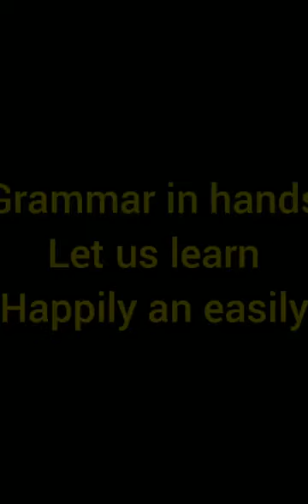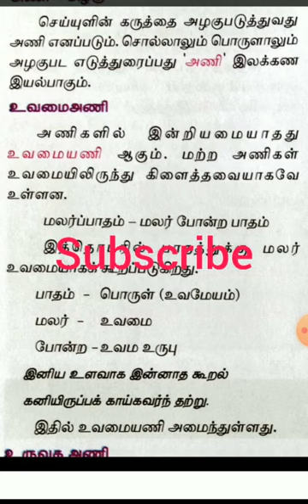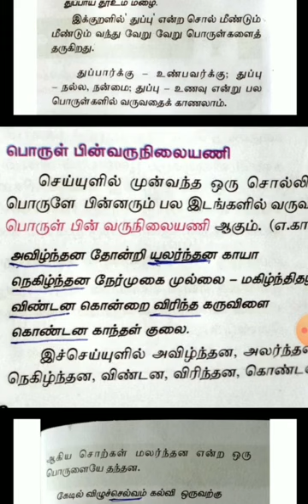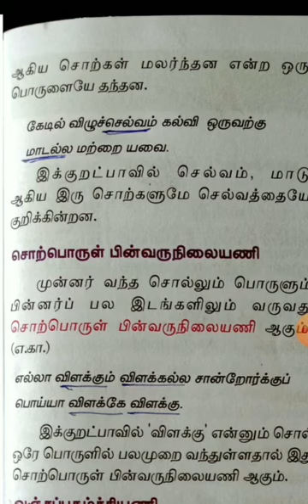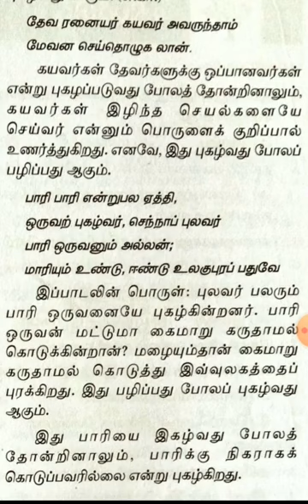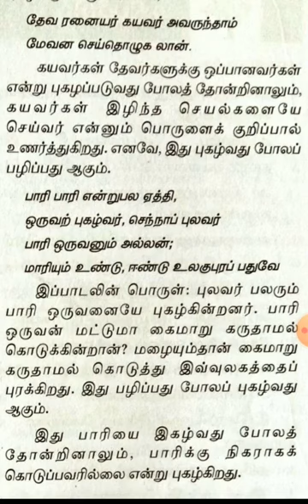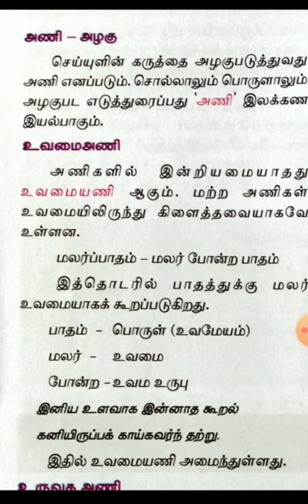அணிகள்|உவமை அணி|உருவக அணி|சொற்பொருள் பின்வருநிலையணி|வஞ்சப்புகழ்ச்சி அணி|tet Tamil|tnpsc Tamil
This video is about Tamil ilakkanam anihal#gives definition and Types of anihal with examples#அணி இலக்கணம்அணி வகைகள்உவமை அணிஉருவக அணிசொற்பொருள் பின்வருநிலையணிவஞ்சப்புகழ்ச்சி அணி